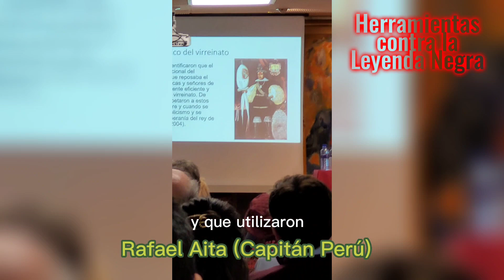Presentación gira de Rafael Aita (Capitán Perú) por España, en Madrid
Presentación de la gira de Rafael Aita (Capitán Perú) por España en Madrid.
Gira organizada por la @ACHeroesDeCavite .
Presentación durante las II Jornadas sobre la Leyenda Negra en Madrid. 25 de febrero de 2023.